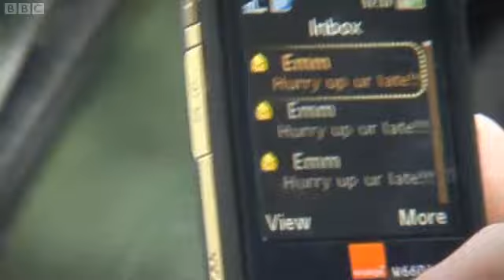Only Stwpd Cowz Txt N Drive-1.avi